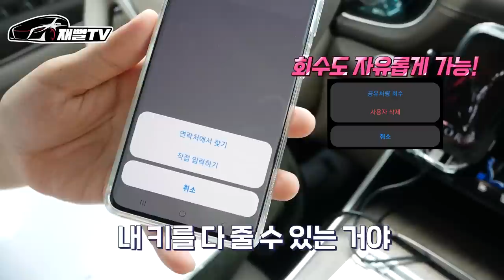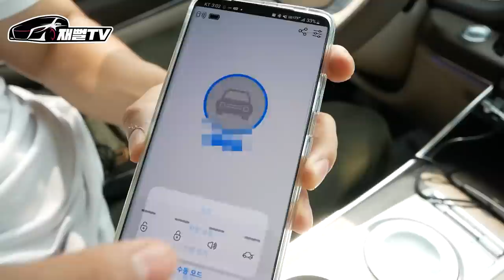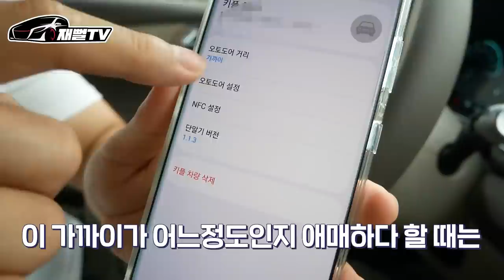핸드폰으로 차문 열고 닫고 운전 하고싶은분들 꼭 보세요! GV80 차키 없이 운전해봤습니다. 진짜 편리하네...(키플)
세계 최초 No.1 디지털차키 [키플] 차키 없이 운전하세요!
키플은 아래 링크에서 구매하실 수 있습니다.